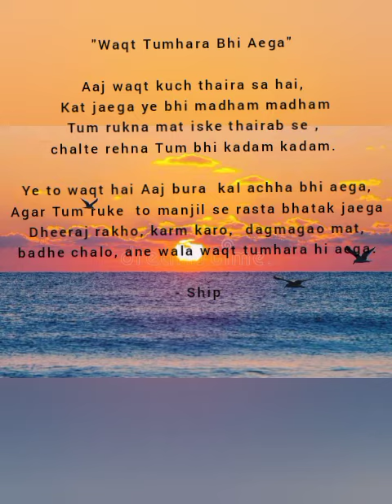"Waqt Tumhara Bhi Aega"